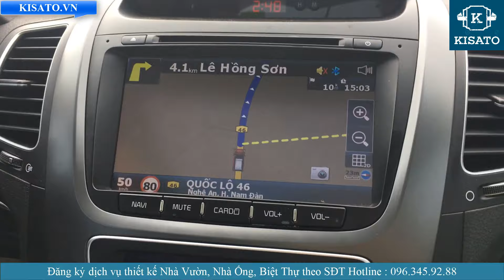Khảo Sát Thiết Kế Nhà Cấp 4 Mái Thái Đẹp Tại Huyện Nam Đàn Tỉnh Nghệ An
Khảo Sát Thiết Kế Nhà Cấp 4 Mái Thái Đẹp Tại Xã Nam Anh Huyện Nam Đàn Tỉnh Nghệ An
+ Đăng ký dịch vụ tư vấn thiết kế - thi công biệt thự tân cổ điển, cổ điển, kiểu pháp trọn gói tại hoặc liên hệ theo số điện thoại 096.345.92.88 ( Gặp A Lương Giám đốc công ty cổ phần kiến trúc Kisato )